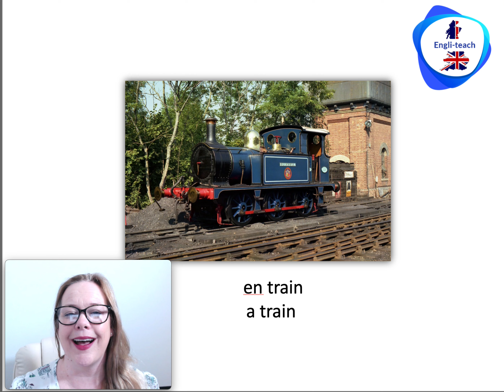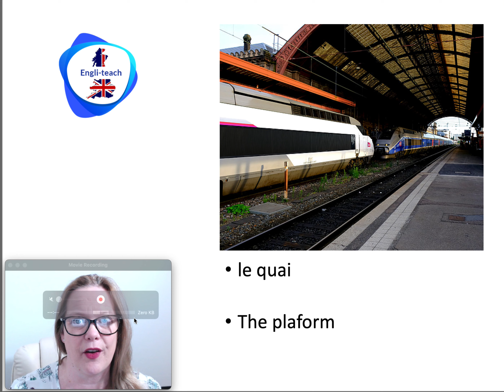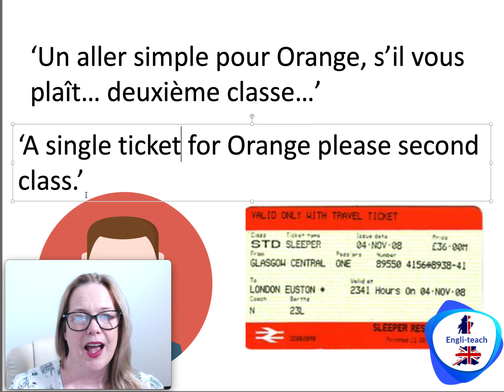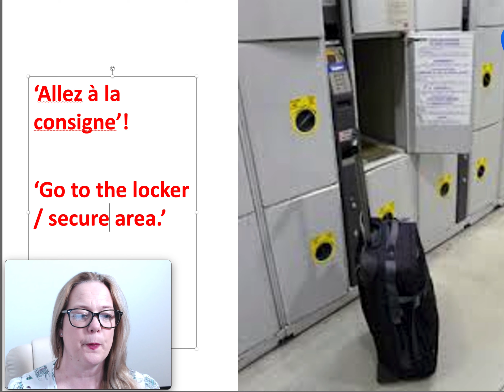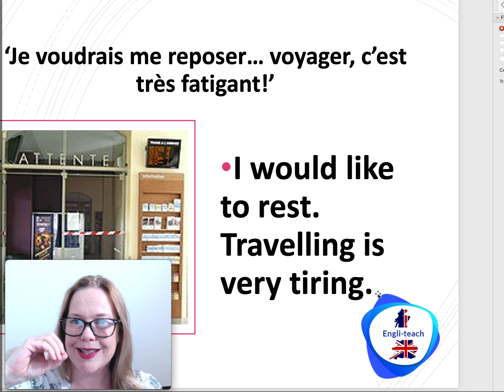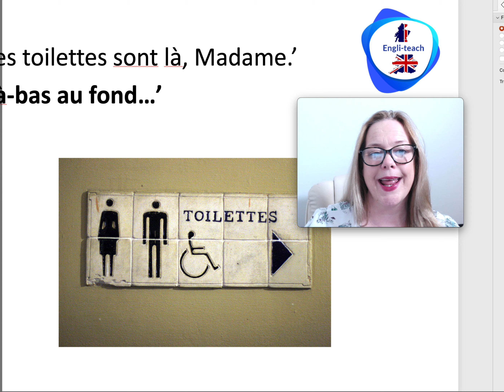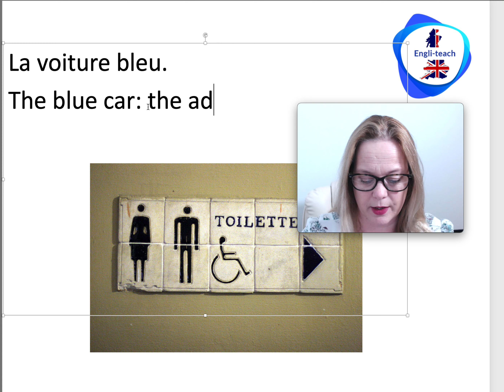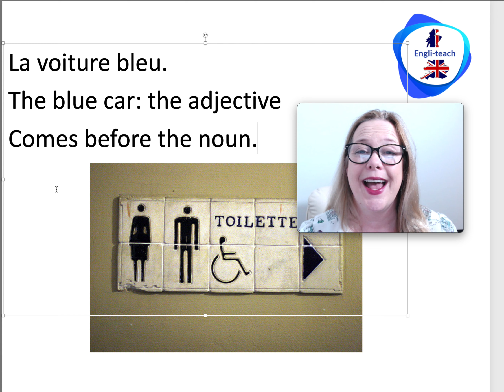English lesson - taking the train